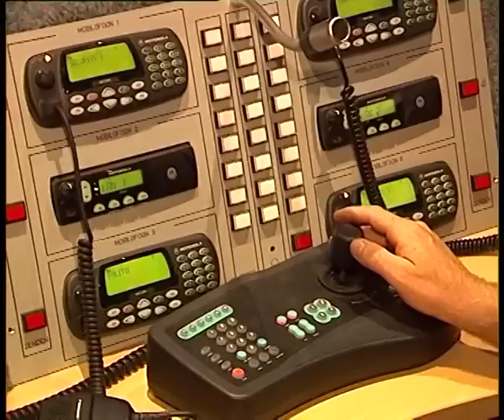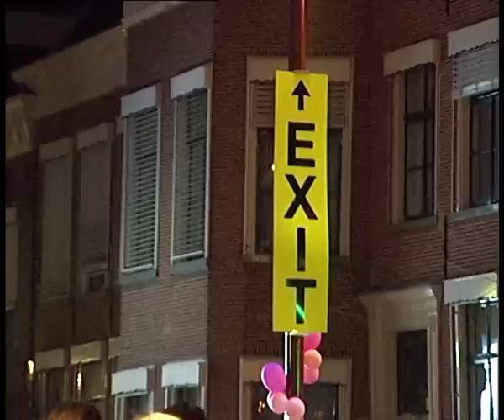GPTV: FE commandowagen in Sneek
Veiligheid bij grote evenementen vraagt steeds meer de aandacht van organisatoren en overheden. Hoe hou je een massa in de gaten en hoe zorg je ervoor dat die massa geen gekke dingen gaat doe.
Het besturen van talrijke publieksstromen, in vakjargon crowd management, vraagt goede voorbereiding en technische hoogstandjes.
Het Friese bedrijf FE uit Beetgumermolen wordt door organisatoren uit het hele land gevraagd om commandowagens te leveren. Daaruit wordt met videocamera's het totale evenemententerrein in de gaten gehouden. FE heeft inmiddels een complete vloot aan commandowagens, die zeker in de zomer dag en nacht op pad zijn. Eigenaar Johan de Haan kocht onlangs een enorme nieuwe trailer. Hij bouwde alle techniek zelf in drie maanden in. Een enorme klus. Wij troffen hem met zijn commandowagen tijdens de Sneekweek.

Marrie Eringa is namens de gemeente Sneek verantwoordelijk voor de Openbare Orde en Veiligheid. Zij houdt wel van een feestje!